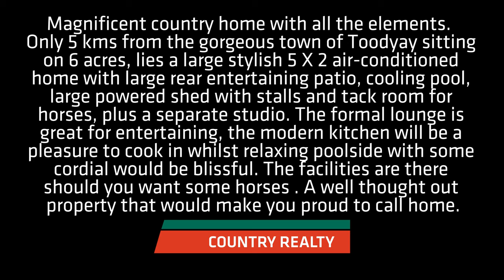503 Julimar Road, Toodyay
Magnificent country home with all the elements.  Only 5 kms from the gorgeous town of Toodyay sitting on 6 acres, lies a large stylish 5 X 2 air-conditioned home with large rear entertaining patio, cooling pool, large powered shed with stalls and tack room for horses, plus a separate studio. The formal lounge is great for entertaining, the modern kitchen will be a pleasure to cook in whilst relaxing poolside with some cordial would be blissful. The facilities are there should you want some horses . A well thought out property that would make you proud to call home.